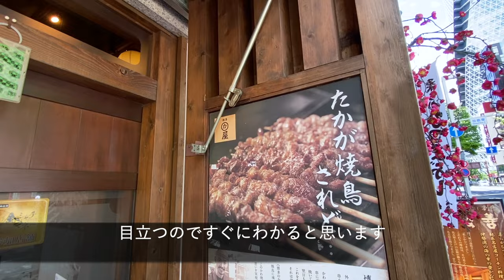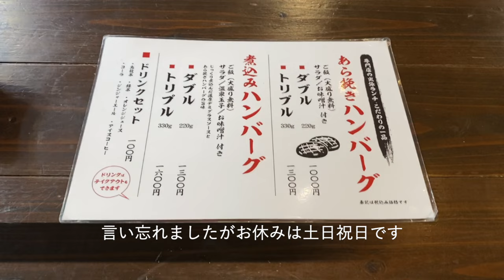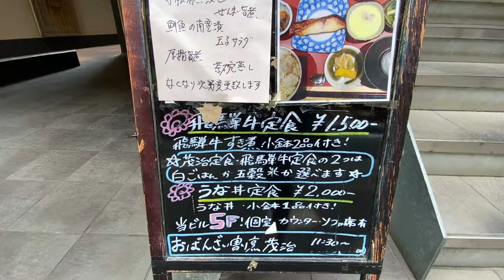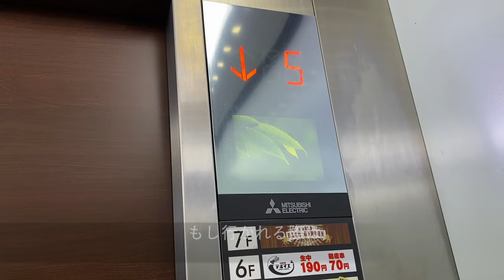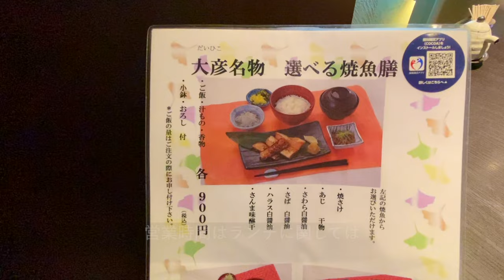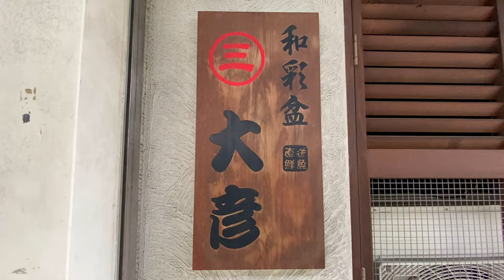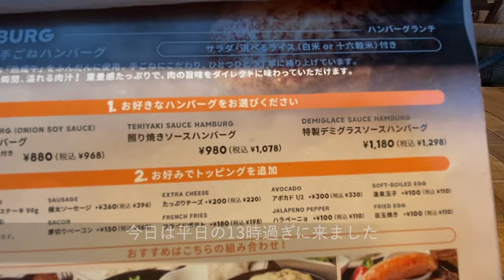【1000円以下】名駅周辺ランチ5選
コスパ最強の名駅ランチを紹介します^ ^

●ただハンバーグが食べたい
中村区名駅南1-17-26名古屋駅から徒歩7分
平日限定11時半から14時
●茂治
中村区名駅2-36-8 5F名古屋駅から徒歩5分
月曜日から土曜日11時半から14時
●とんかつ　モリ
中村区名駅5-20-7国際センター駅から徒歩5分
平日限定11時半から13時
●大彦
中村区名駅5-4-14国際センター駅から徒歩1分
月曜日から土曜日11時から14時半
●ニックストック
西区牛島町6-2名古屋駅から徒歩3分
毎日11時から15時